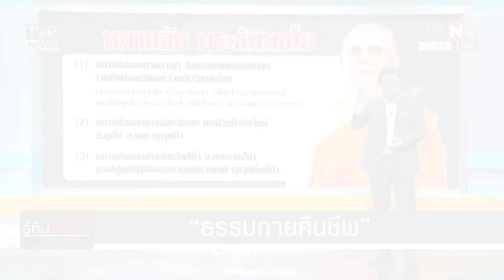จับสัญญาณชีพ 'ธรรมกาย' จ่อผงาด สยายปีกอีกครั้ง | TOPNEWS ONLINE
สมศักดิ์ เทพสุทิน พูดอย่างมีนัยยะ วัดธรรมกายจ่อคืนชพ ธัมมชโย ผงาด สยายปีกอีกครั้ง